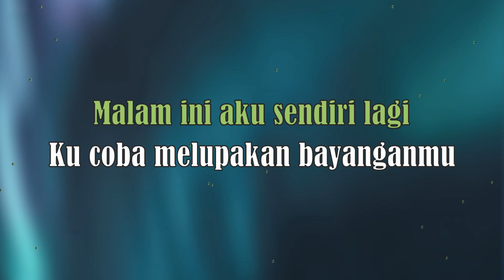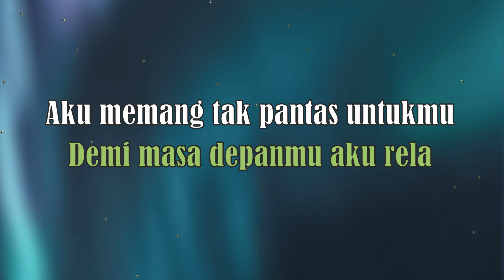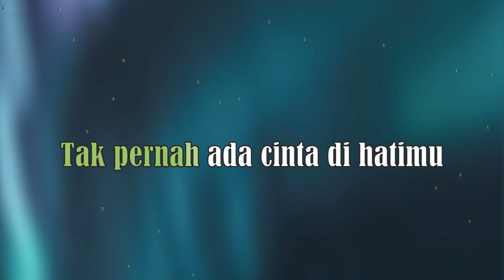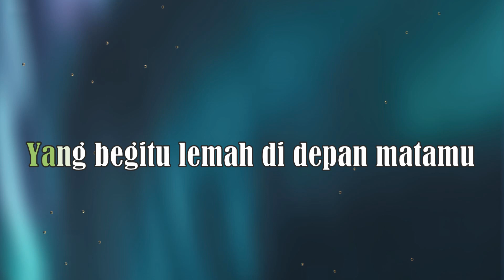HANYA KAU DI HATIKU Deddy Dores KARAOKE - FEMALE Versi COVER ( Lonny )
MARI BERNYANYI Versi Lonny,

HANYA KAU DI HATIKU
Deddy Dores KARAOKE  - FEMALE

Arranger: A Liem
Video: Pay
Terima Kasih